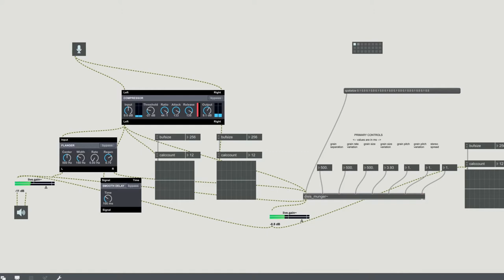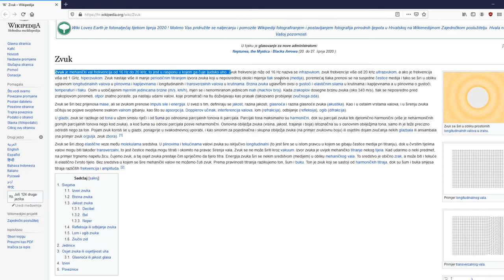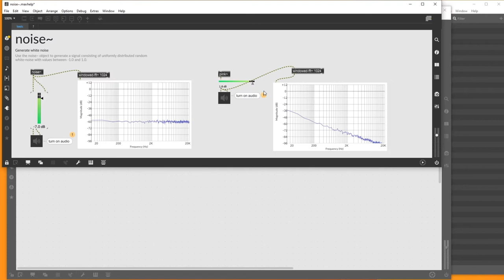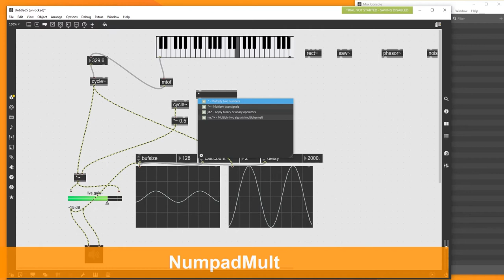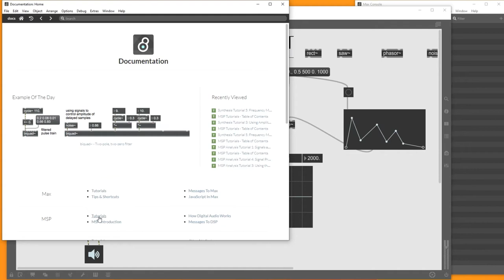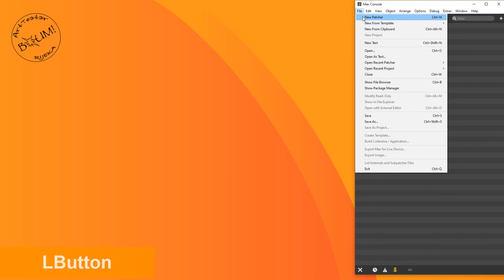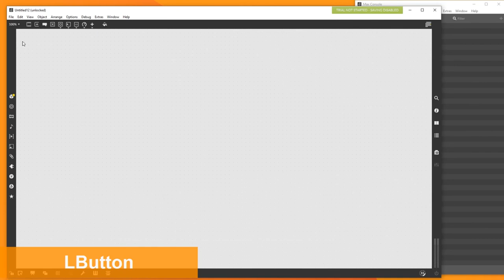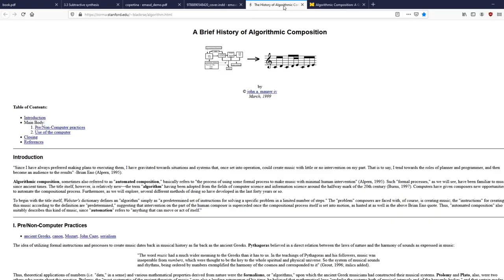Videotutorijal 05: zvuk u MAX/MSP-u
U ovom videotutorijalu ćemo pričati o jednoj od najuzbudljivijih tema u suvremenim umjetnostima i kreativnim praksama: zvuk.

Programirat ćemo zvuk preko MAX-a.

MAX je originalno rođen kao program za generiranje elektronskog-kompjuterskog zvuka i onda je evoluirao kao jedan od najsofisticiranijih alata za multimedije općenito, ali u osnovi ostaje moćan alat za komponiranje orginalne i komplesne zvučne kreacije.

Naučiti ćemo nekoliko koncepata, od opće teorije digitalnog zvuka do osnovnih tehnika audio sinteza, od oscilatora do audio samplera, i mnogo drugog.

Sve tehnike i koncepti se prenose vrlo lako na Pure Data, jer je razlika između Max-a i Pure Data najmanja kad je u pitanju područje zvuka. Podsjećamo da je Pure Data, s razlikom od MAX-a, open source, ali odlučili smo ovu seriju videotutorijala raditi u MAX-u jer je bolje dokumentiran, više user friendly i lakše općenito za naučiti.

Na kraju ovog videotutorijala preporučujemo istražiti i Pure Data, koji mi u ArtTeatar BOUM! isto vrlo često koristimo u našim produkcijama.
Bez obzira, koncepti su korisni i u drugim softverskim sučeljma.

Upute: radi lakšeg praćenja na dnu ekrana paralelno se prikazuju komande koje se koriste na tipkovnici, te se preporuča često pauziranje (space bar).

Videotutorijal je sastavni dio projekta 'Radionice: primjene interaktivne tehnologije u digitalnim umjetnostima', koji sufinancira Grad Rijeka.

Bibliografija:
Miller Puckette, ‘The Theory and Technique of Electronic Music, World Scientific Publishing Company;

Alessandro Cipriani e Massimo Giri, ‘Electronic music & sound design – Theory and practice with Max/MSP – vol.1 i 2’, Contemponet; demo na i

Mary Simoni, ‘Algorithmic Composition: A Gentle Introduction to Music Composition Using Common LISP and Common Music’, MI: Michigan Publishing;

Andy Farnell, ‘Designing Sound’, MIT press

Curtis Roads, ‘Computer Music Tutorial’, MIT press

Curtis Roads, ‘Microsound’, MIT press